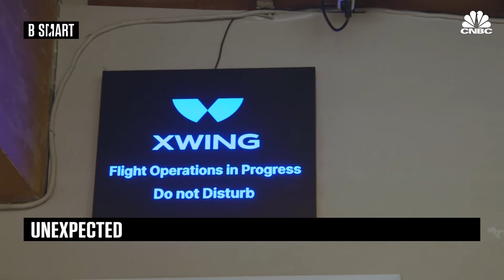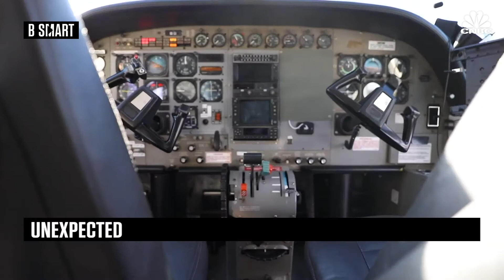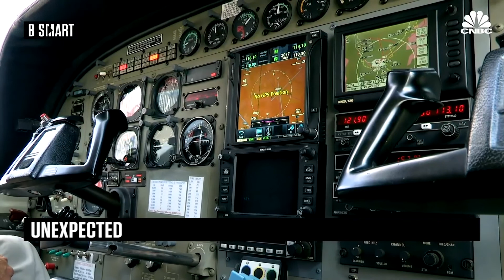SMART WORLD - Unexpected du lundi 31 mai 2021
SMART WORLD du 31 mai 2021